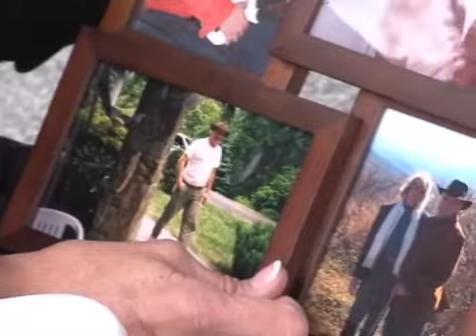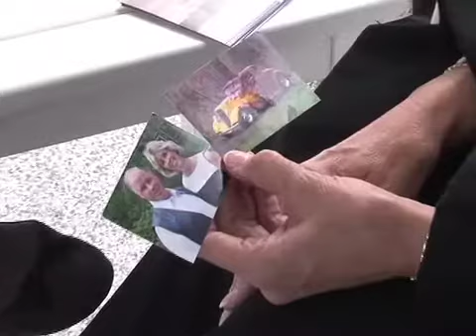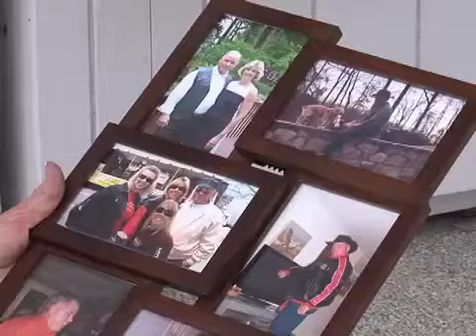NTSB recommends electronic device use ban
Local woman speaks out about NTSB's proposal to ban the use of electronic devices while driving. An accident involving a distracted driver using a cell phone killed her husband.